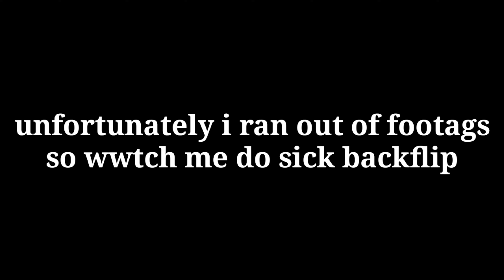Grand Theft Imposter | Imposter 3D Funny Moments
Game Info
There is an traitor among us, protect the astronauts solo or online in 3d horror

Join the ultimate online 3D horror game and save mini astronauts from the deadly Impostor in various game modes, solo or online multiplayer, with up to 10 players!

The game has 5 game modes!
Mafia - up to 10 players, among these players is an imposter who looks like other players. But at any moment he can turn into an imposter and catch other players! Use a vote to determine who the imposter is and kick him out. Be careful and collect all the babies.
PvE - play with friends against an imposter controlled by the computer.
PvP - PvP - spacemen against the imposter in an online multiplayer mode, players play for the imposter
Zombie - Infestation mode, anyone caught by the imposter also becomes an imposter.
Hide and Seek -  In it you have to hide behind an astronaut and hold out until the end of the round. Collecting babies in this mode is not necessary.

● Game Name - Imposter 3D: Online Horror